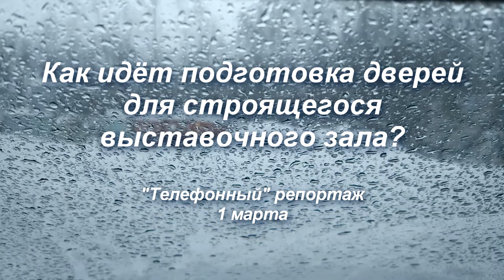2021 1 марта. Алтай: Репортаж о подготовке дверей для выставочного зала в Верх-Уймоне.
Дом-Музей Н.К. Рериха в Верхнем Уймоне - памятник истории и культуры Алтая.
В этом доме останавливалась Центрально-Азиатская экспедиция Николая Рериха в августе 1926 года.
С каждым годом количество посетителей растет, и всех желающих маленький дом уже не вмещает. Поэтому СибРО начало строительство дополнительного выставочного зала.

С выполненными строительными работами, а также с предстоящими Вы можете ознакомиться в разделе сайта СибРО
И в этом же разделе можно оказать помощь строительству.
Сердечно благодарны любой Вашей помощи и поддержке!

/// Ссылка по теме:
История сборов и реализации строительства Выставочного зала на усадьбе Музея Н.К. Рериха в Верхнем Уймоне

Наша благодарность всем за оказанную помощь Музею Н.К.Рериха в Новосибирске и на Алтае!

ВКонтакте "Сибирское Рериховское Общество. Трансляции"